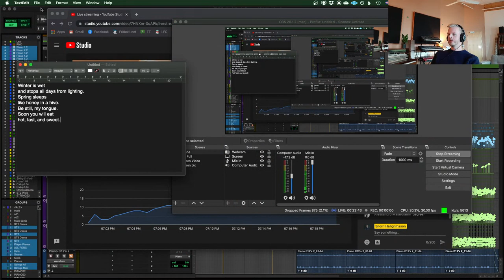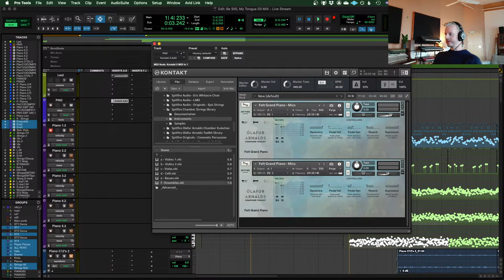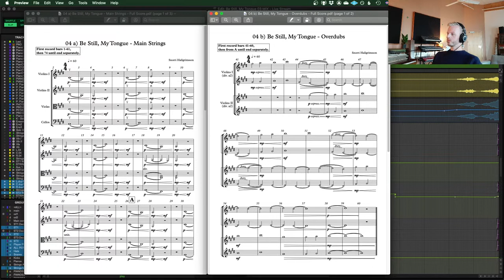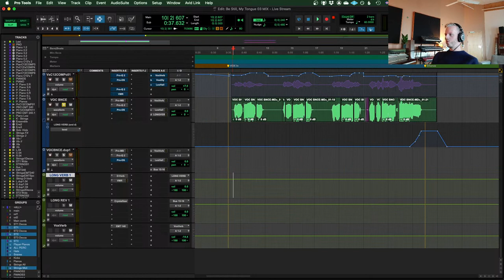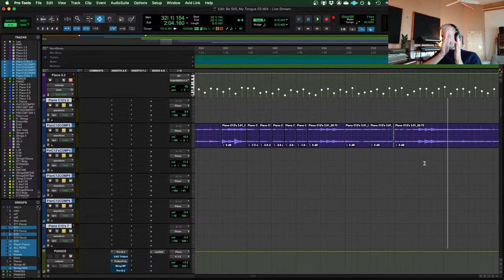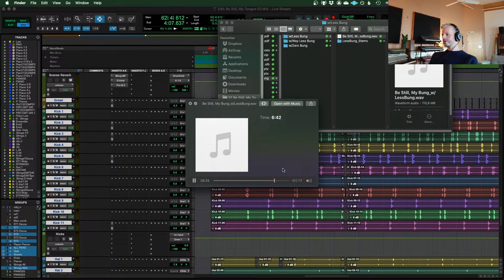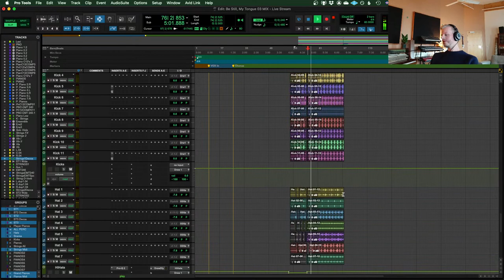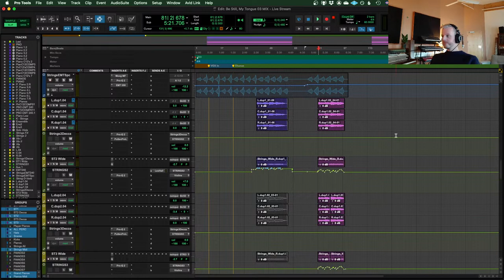How I made: 'Be Still, My Tongue'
Live session deep dive on 'Be Still, My Tongue'